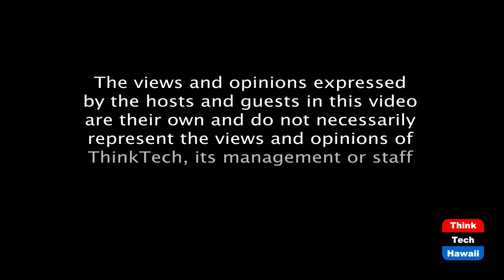HWL’s 2020 Lifetime Achievement Award (Life In The Law)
The hosts for this episode are Michi Momose and Pohai Campbell.  The guest for this episode is Barbara P. Richardson.

Honoring Judge Barbara Richardson (ret.).  Hawaii Women Lawyers is a non-profit organization that works to improve the lives & careers of women attorneys, influence the future of the legal profession, enhance the status of women & promote equal opportunities for all, through education, mentoring, lobbying & other initiatives.

Each year, HWL honors select individuals for their contributions to the profession, public service, personal achievements, & support of HWL’s mission. HWL proudly awards its 2020 Lifetime Achievement Award to Judge Barbara Richardson, retired Deputy Chief Judge, District Court of the First Circuit. As Deputy Chief Judge, she oversaw all district court judges & operations in the First Circuit. During her 16-years on the bench, Judge Richardson established the “Access to Justice Room” at Honolulu District Court, & helped implement the JIMS District Court Criminal project. Judge Richardson was named Jurist of the Year in 2012 & elected by her peers as President of the Hawaii State Trial Judge’s Association.